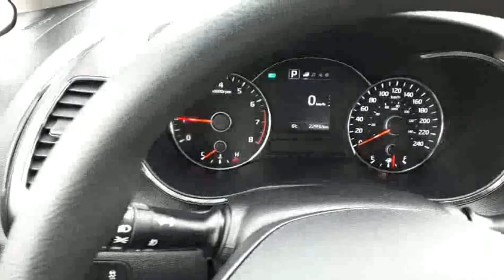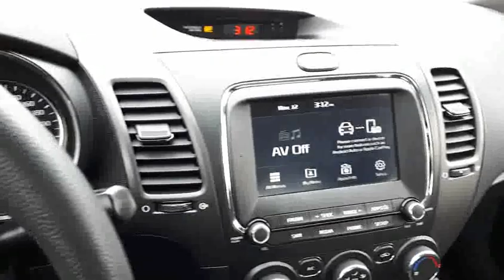2018 Kia Forte LX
We believe in transparency, we provide a Carfax report on all vehicles. This vehicle has undergone a rigorous inspection by our team of Factory Certified Technicians, making it "Drive Certified". This vehicle was formerly a daily rental, which has many benefits for you. You save the cost of the vehicles initial depreciation compared to being purchased new. The vehicle received frequent and regular professional maintenance. Salt, dirt and grime is washed of almost daily. Ajax Hyundai is backed by a well-connected Dealer group, the Driveauto group, which will stand behind you and your vehicle for the entirety of your ownership. We offer competitive pricing backed with supporting documentation, eliminating the hassle of negotiation. Come on in to experience what buying a used car should be like, you’ll be glad you did!